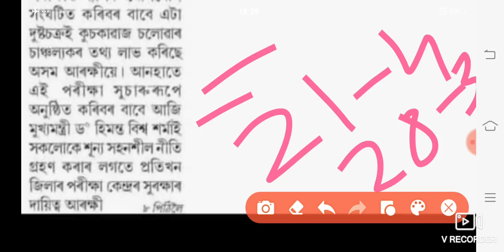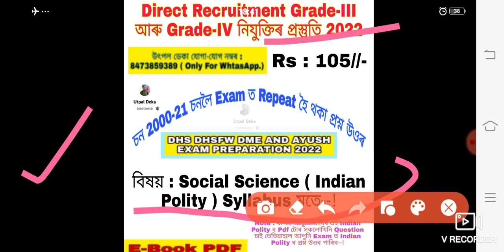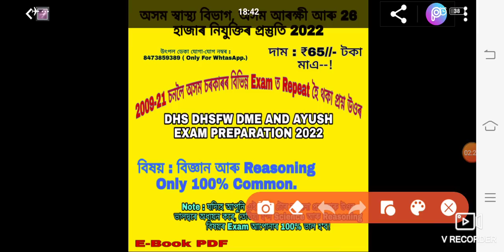Grade-III Grade-IV Exam PostPoned নে অনুস্থিত হব? Direct Recruitment || Assam Chief Minister Update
[[ My Whatsapp Number For PDF ]] :

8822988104 ( Msg কৰাৰ লগে লগে Reply নাপালে কিছু সময় অনুগ্ৰহ কৰি অপেক্ষা কৰিব)

UtpalDeka Thanks.